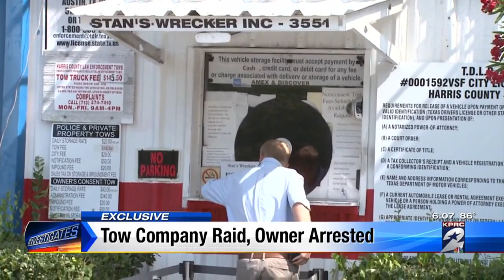Tow company raid, owner arrested